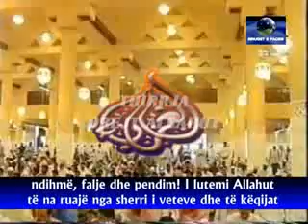Vëllazëria e besimit & Thirrja drejt Allahut - Abdulaziz Ali Shejh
Ligjerate nga dijetari Abdulaziz Ali Shejh me temen: " Vëllazëria e besimit & Thirrja drejt Allahut"